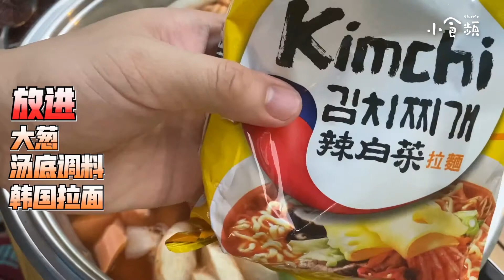【露营煮什么】超简单 韩式部队锅 | Army Stew | 露营食谱 | Slurpin小食频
露营煮什么 ？！今天我们一起做 【韩式部队锅】
不妨去露营的时候 可以参考一下我们的视频来烹调哦！

材料:
午餐肉 1罐
香肠 適量
大葱 1根
洋葱 1颗
杏鲍菇 3根
韩国泡菜 適量
韩国年糕 適量
茄汁焗豆 1小罐
韩国拉面 1包
鸡蛋 2颗
起司 2片
湯頭調味料：
韩国辣椒粉 3汤匙
韩国辣椒酱 2汤匙
生抽 2汤匙
蚝油 2汤匙
麻油 2汤匙
鲣鱼粉 適量
蒜米碎 20克
水 1公升
做法：
1. 把午餐肉切成大块
2. 把香肠切片
3. 把大葱切段
4. 把洋葱切片
5. 把杏鲍菇切成大块
6. 把韩国泡菜切段
7. 把韩国辣椒粉，韩国辣椒酱，生抽，蚝油，麻油，*鱼粉，蒜米碎 搅拌均匀 做汤底调料
8. 把洋葱，午餐肉，香肠，韩国年糕，杏鲍菇，韩国泡菜放在一起再加入一公升的水
9. 到入茄汁焗豆，加上大葱，汤底调料，韩国拉面一起焖煮
10. 加鸡蛋，起司
Ingredients :
Luncheon meat 1 can
Sausage A Little
Green onions 1 Stalk
Onion 1 pc
King Oyster Mushroom 3 pcs
Kimchi A Little
Korean rice cake A Little
Baked beans 1 can
Korean Ramen 1 pack
Eggs 2 pcs
Cheese 2 slices
Soup Seasoning:
Korean chili powder 3 tablespoons
Korean chili paste 2 tablespoons
Light soy sauce 2 tablespoons
Oyster sauce 2 tablespoons
Sesame oil 2 tablespoons
Katsuo Dashi A Little
Water 1 liter
Minced garlic 20gm
Steps :
1. Cut the luncheon meat into chunks
2. Slice the sausage
3. Cut the green onions into sections
4. Slice the onion
5. Cut the King Oyster Mushroom into large pieces
6. Cut the Korean kimchi into sections
7. Stir the Korean chili powder, Korean chili paste, light soy sauce, oyster sauce, sesame oil, Katsuo Dashi, and minced garlic to make the soup base seasoning
8. Put the onion, luncheon meat, sausage, Korean rice cake, King Oyster Mushroom, Korean kimchi together and add one liter of water
9. Add the roasted beans in tomato sauce, add scallions, soup base seasonings, and Korean ramen noodles.
10. Add eggs and cheese
Happy Cooking !

即時Follow 𝕊𝕝𝕦𝕣𝕡𝕚𝕟小食频
马上按赞订阅加追踪❤